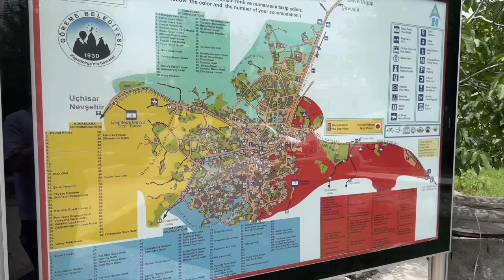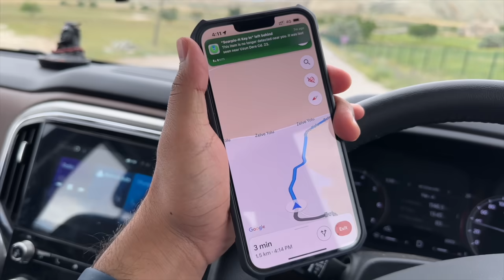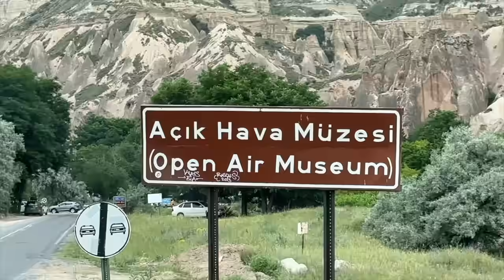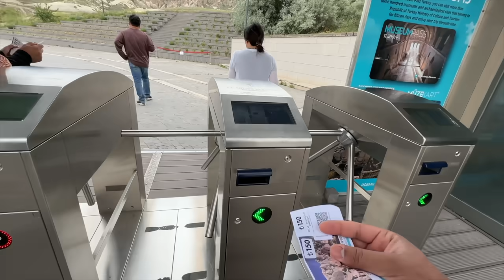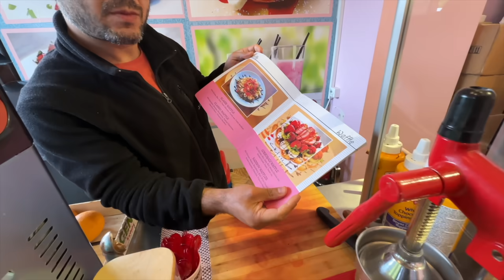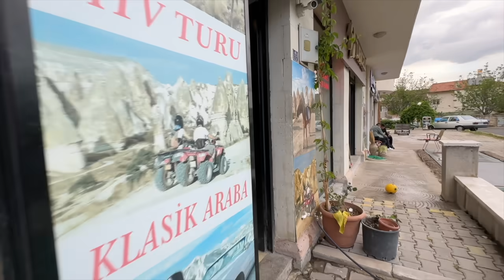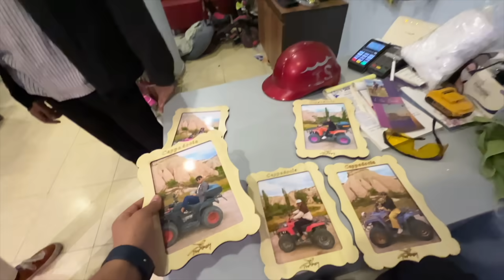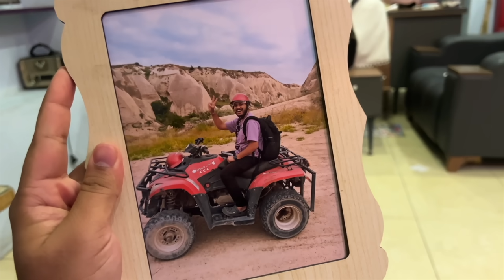Turkey Girl Falls in Love With Scorpio-N 😍 |Delhi To London By Road| EP-43.